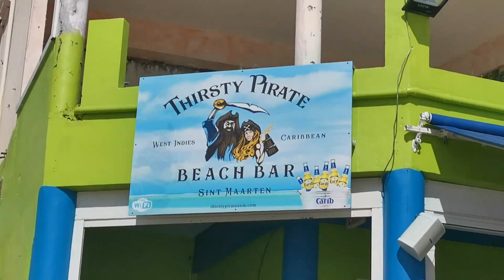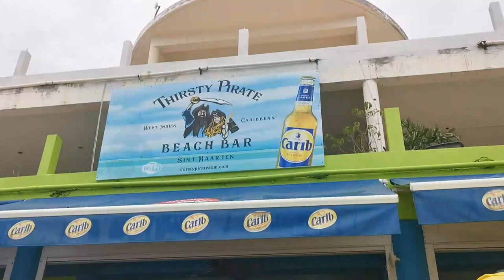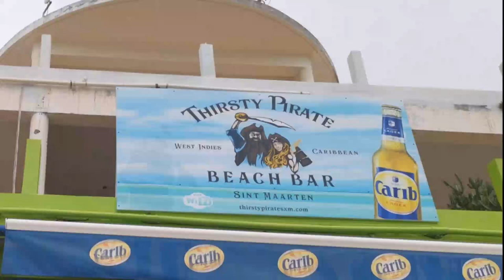The Thirsty Pirate Beach bar Sint marten, st martin. 2022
A day out in St Martin from The Azura p&o cruise ship Feb 2022